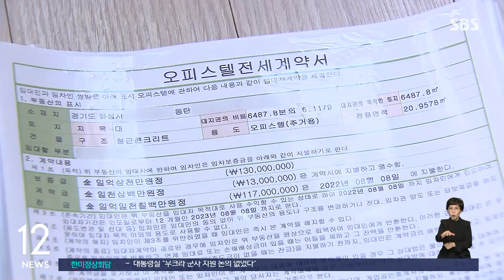경찰, 동탄 '전세금 피해' 피의자 주거지 압수수색 / SBS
동탄 신도시에서 발생한 오피스텔 전세금 피해 의심 사건을 수사 중인 경찰이 피의자들의 주거지와 공인중개 사무소 등을 압수수색하는 등 강제수사에 돌입했습니다.

경기 남부경찰청은 오늘(27일) 오전 10시 30분부터 수사관 10여 명을 투입해, 피의자들의 주거지와 거래가 이뤄진 공인중개사무소에 대한 압수수색을 진행하고 있습니다.

압수수색은 동탄과 수원 등에 오피스텔 268채를 소유하고 있는 부부의 자택과 이들로부터 위임장을 받아 실질적으로 임대거래를 진행한 공인중개사 부부 자택과 중개사무소 등 3곳에서 진행되고 있습니다.